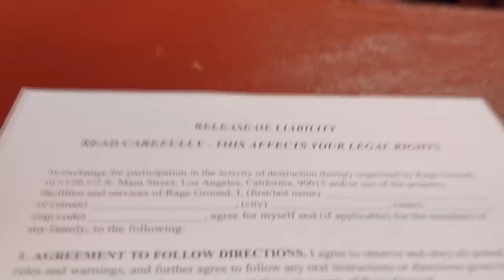We Tried Smashing Things in a Rage Room!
Why do people do this? Is Hannah Gelb in trouble for smashing a hole in the wall?

Want to help me caption this video? Click the gear icon on the video and go to Subtitles/CC. Then click Add subtitles or CC!

Love,
Hannah